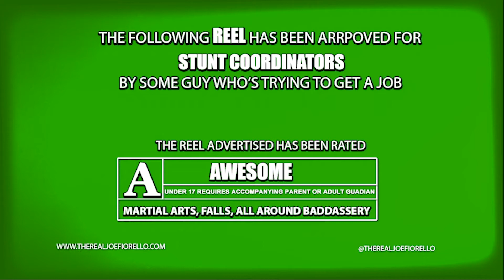Joe Fiorello Stunt Reel 2020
2020 Stunt Reel